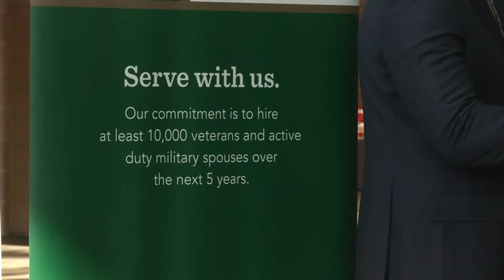Boots 2 Work Job Fair, Cheney Stadium, Washington State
Around 500 transitioning service members, veterans and their families visited Cheney Stadium in Tacoma for the Boots 2 Work Military Career Fair. A variety of businesses were there looking for future employees, like the Washington State Liquor Control Board and Starbucks. Attendees were even able to get new haircuts for job interviews, but what makes the military so desirable to hire?